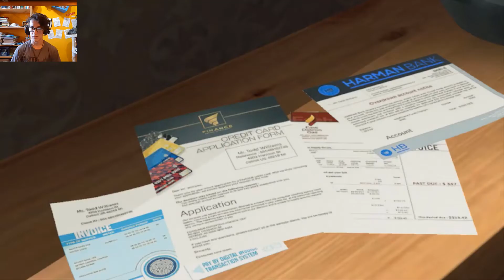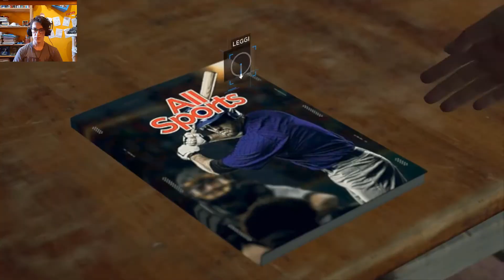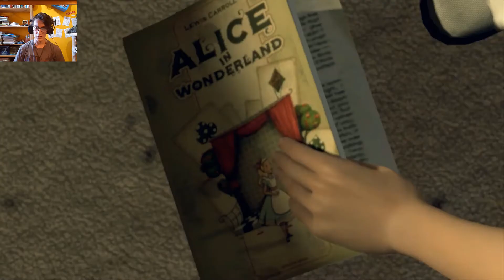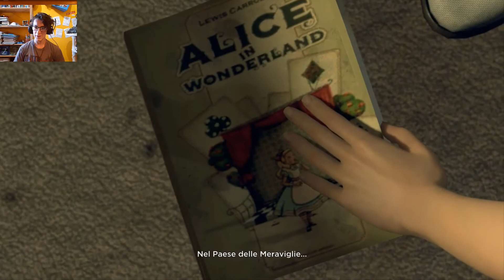ho scoperto qualcosa su suo padre - detroit become human ep 3 [Una nuova casa]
Page slender42